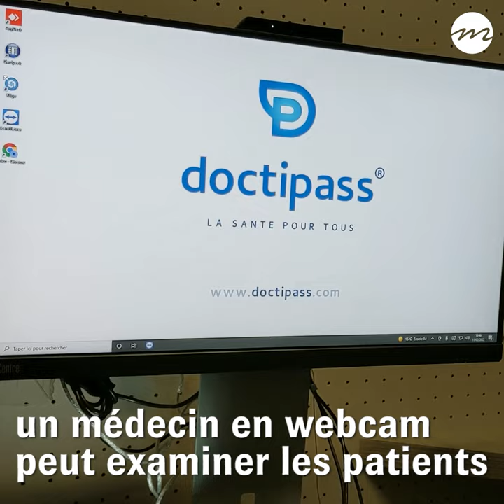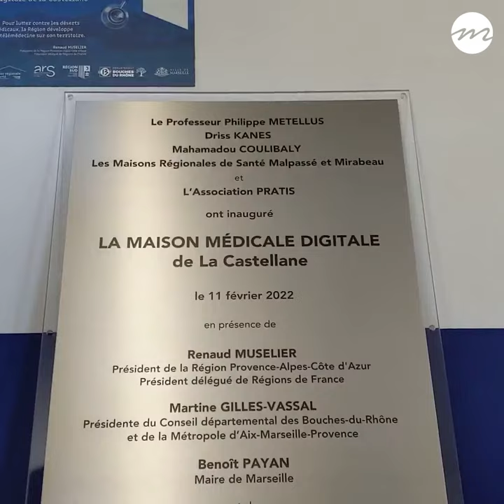Zinédine Zidane inaugure la première maison médicale digitale de Marseille à la Castellane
Face à la désertion des médecins généralistes, la première maison médicale digitale de Marseille s’implante dans la cité de la Castellane. Cet espace de téléconsultation a été porté par des habitants du quartier, des médecins, et soutenu par Zinédine Zidane. L’enfant du quartier était présent pour l’inauguration.